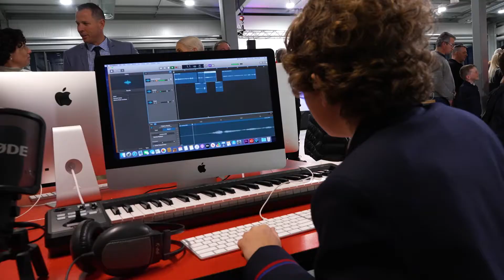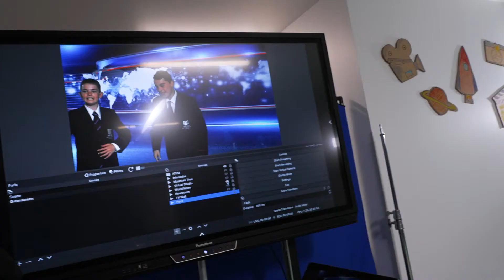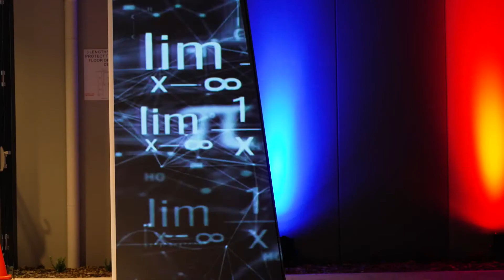SASC Innovation Centre Launch Highlight Video Final 2JUN2021